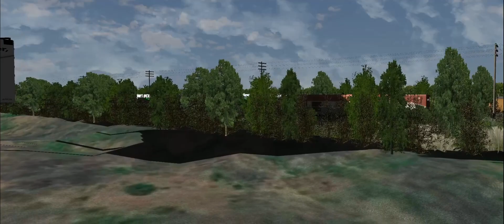Open Rails Argentina - Ferrocentral - Villa María / Córdoba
Material utilizado
La recreación es únicamente con fines de entretenimiento y no pretende ser 100% precisa históricamente.